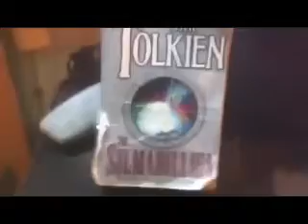Effervescent --- an abstract short film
This is an abstract and mostly an experimental short film which deals with the symbolism of an effervescent capsule and some of the things you see in this film. It's just an exercise in Cinematography and Editing.

I like making short films and they're the easiest way to communicate something through symbols and in some of my other short films, dialogue between characters.